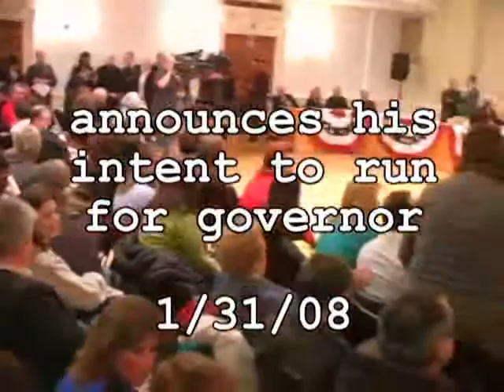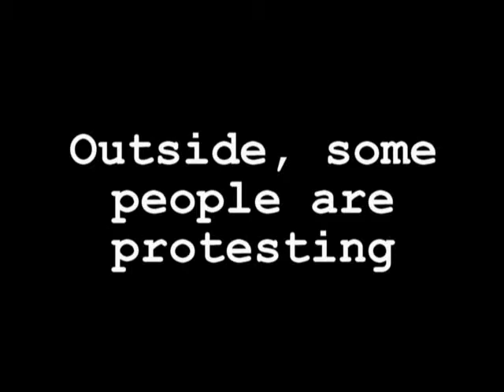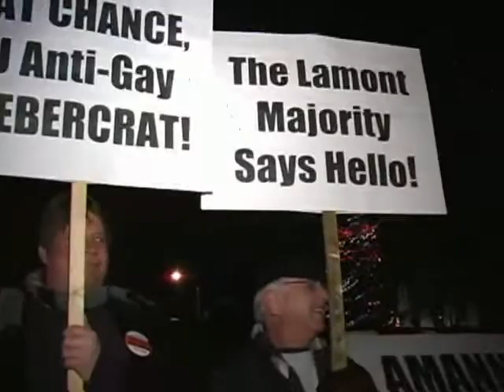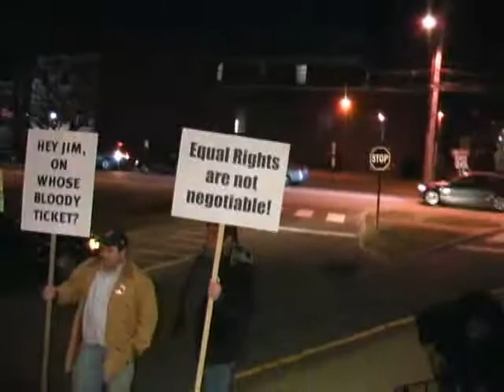Jim Amann announces for governor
CT House Speaker James Amann announces his possible run for gov.  Plus, anti-Amann protesters show up.